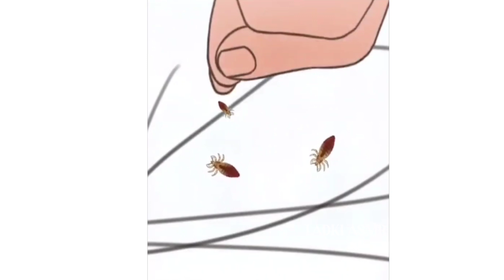ASMR Big Flakes Dandruff & Head Lice Removal // Satisfying Scalp Treatment // Ladki Asmr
Ultimate Scalp Care // ASMR Big Flakes Dandruff & Head Lice Removal // Satisfying Scalp Treatment // Ladki Asmr

( ASMR Big Flakes Dandruff & Head Lice Removal | Satisfying Scalp Treatment video offers a relaxing scalp care experience. Enjoy the satisfying removal of impurities and dead skin cells while experiencing a gentle and soothing touch of the scalp massage. Let the calming background music and the sounds of the flakes being removed help you unwind after a long day. )

Is it good to pick your dandruff?
How do you scrap your scalp?
What causes extreme dandruff?
Does hot water cause dandruff?
Is there a permanent cure for dandruff?
Can lemon remove dandruff?
How can I stop dandruff forever?
Can curd remove dandruff?
What foods reduce dandruff?
Is applying milk good for dandruff?
Is dandruff a fungus?
Does stress cause dandruff?
How can I reduce dandruff naturally?
Is dandruff a stress disease?